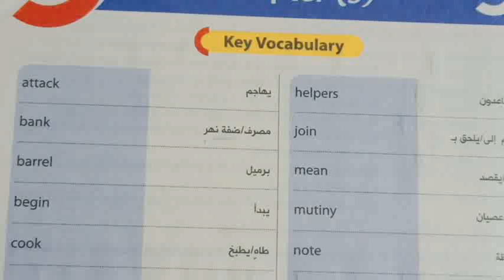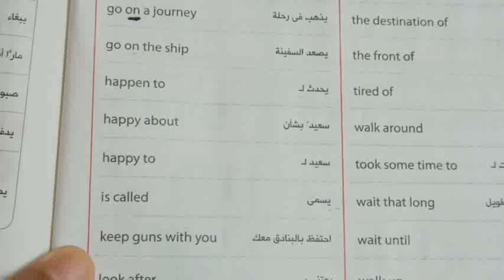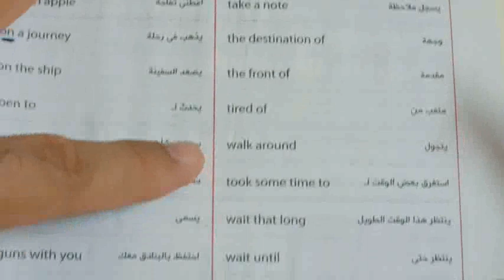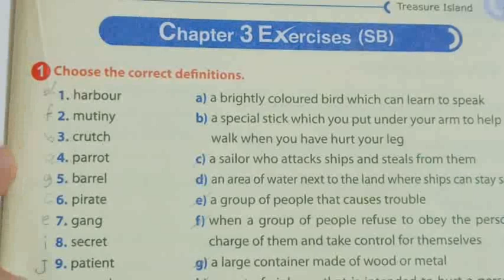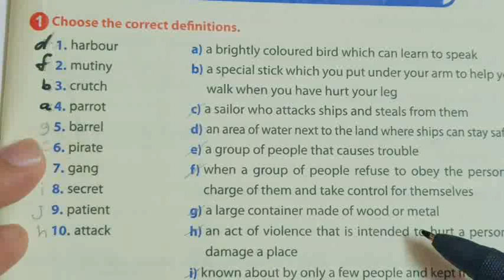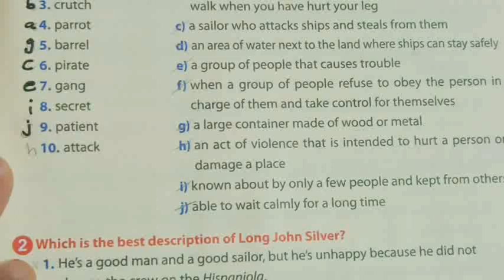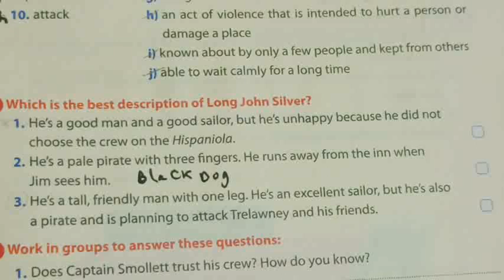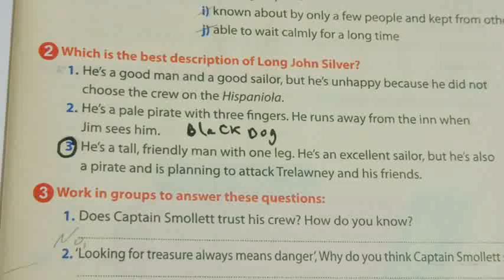كلمات الفصل الثالث مع حل تدريبات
قصة اولى ثانوى-حل تدريبات الفصل الثالث- قناة مستر محمد السيد اونلاين المتابعة من كتاب جيم
قصة اولى ثانوى كنز Islasnd الفصل الثالث- كلمات وحل تدريبات- شرح وكلمات - الشرح من جيم تعليم # انجليزى 2021 الصف الاول الثانوى قصة رابط شرح الاجابات من تدريبات كتاب المدرسة الموجودة فى جيم
قصة_انجليزى_اولى_ثانوى_ترم_اول#
منهج انجليزى اولى ثانوى الترم الاول
مستر_محمد_السيد_اونلاين#
تعليم#
قصة_انجليزى_اولى_ثانوى#